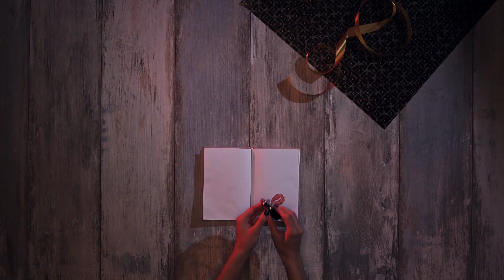Lakatos Levente - Szigor II.